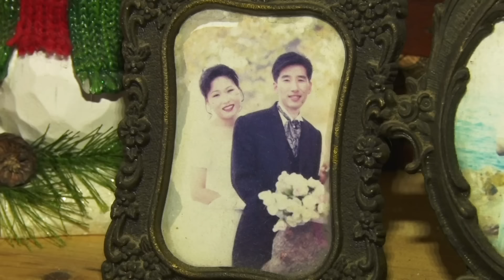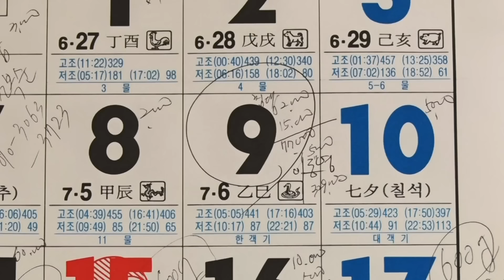미국 생활을 포기하고 돌아온 정미 씨에게 누군가는 ‘희생’이라 말하기도 했다. 하지만, 정미 씨는 후회 없는 선택을 하고 싶었다. [인간극장] KBS 방송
언제나 속전속결인 아내 박정미(52) 씨와 신중하고 생각이 많은 남편 이동은(55) 씨.
두 사람은 뇌출혈로 쓰러져 요양병원에서 지내던 정미 씨의 엄마 윤귀재(80) 씨를 모시기 위해
미국 생활을 정리하고 고향, 무안으로 돌아왔다.

뇌출혈로 인한 편마비로 혼자서 움직이기도 힘든 귀재 씨.
혈관성 치매까지 앓고 있어 사위에게 거침없는 욕을 쏟아내기도 하는데.
때론 상처받을 만도 하건만 늘 ‘감사합니다.’라는 말로 넉살 좋게 웃어넘기는 동은 씨.
심심할 틈 없이 늘 장난을 걸며 ‘장모님의 개그맨’을 자처하고..
덕분에 장모님은 요양병원에서 나왔을 때보다 몸도 마음도 눈에 띄게 좋아졌다.

한편, 5남매 중 유독 애틋한 막내딸이었던 정미 씨.
귀재 씨는 정미 씨가 결혼을 한 후에도 철마다 김치와 반찬을 보내주고,
생일이면 꼬박꼬박 ‘너 사고 싶은 거 사라’며 5만 원을 보내주곤 했다.
초등학교 5학년 때 광주로 유학을 가며 엄마 품을 일찍 떠나 늘 그리운 존재였던 엄마.
그래서 정미 씨에겐 엄마의 손을 잡고 ‘엄마’를 마음껏 부를 수 있는 요즘의 하루가 더 소중하다.

이렇듯 무안 생활에 잘 적응한 부부도 처음부터 순탄했던 건 아니었다.
베테랑 농부에게도 쉽지 않은 ‘친환경 농사’.
그래서 이런 두 사람을 위해 방문한 동은 씨의 엄마, 장세주(87) 씨.
50년간 농사를 지으며 얻은 노하우를 한껏 전수 해준다.
한편으로는 아들을 뺏긴 것 같아 서운한 마음이 들기도 하지만, 이 역시 아들의 선택이자 운명.
세주 씨는 열심히 살아가는 아들 부부를 보며 웃음을 짓는다.

사돈이 집으로 돌아간 후, 친정집에 가고 싶다는 귀재 씨.
그러나 귀재 씨 기억 속 친정집은 폐가가 되어 있었고..
실망했을 엄마를 위해 정미 씨, 엄마가 가장 좋아하는 무화과를 사러 간다.
‘엄마가 기뻐하는 일이라면 뭐든지 할 수 있다’며 웃는 정미 씨.
미국 생활을 포기하고 돌아온 정미 씨에게 누군가는 ‘희생’이라 말하기도 했다.
하지만, 정미 씨는 지금이 아니면 엄마와의 시간이 영영 없을 것 같았고,
후회 없는 선택을 하고 싶었다.
돌아온 고향집에서 맞는 세 번째 가을, 엄마를 위해 온종일 집과 밭을 오가는 정미 씨.
엄마에게 꼭 전하고 싶은 말이 있다는데..

“엄마가 있어서 좋아”